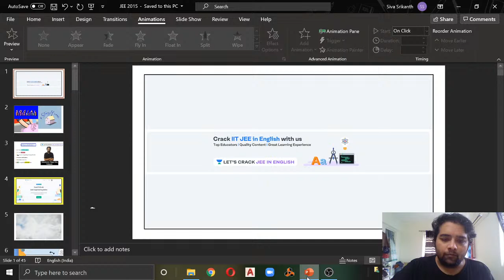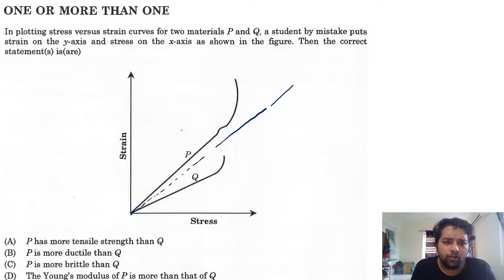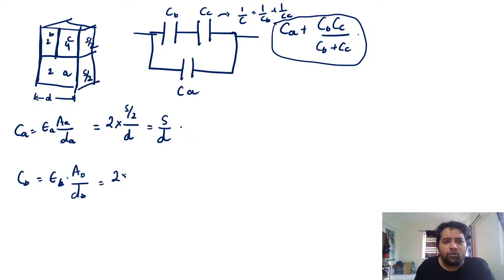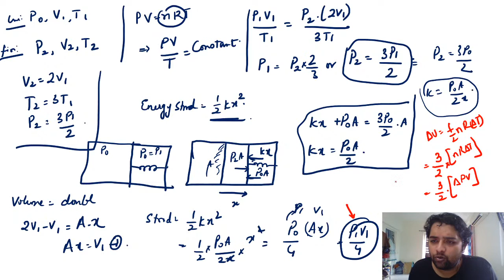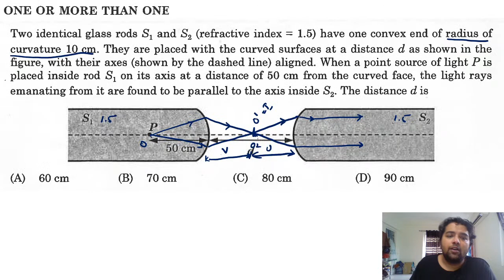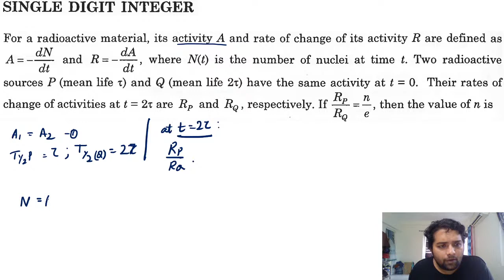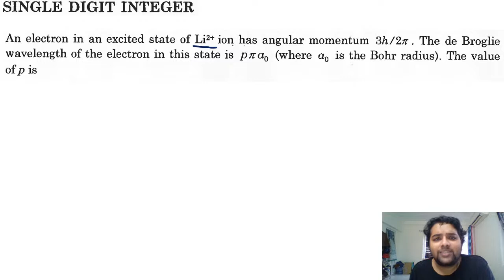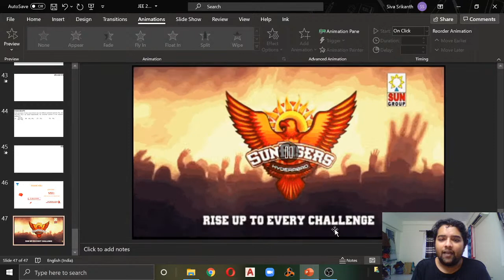PYQs | JEE Advanced 2015 | L -9 | Fortnite JEE Advance Problems | N Srikanth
PYQs - JEE Advanced 2015 - Fortnite JEE advance problems Advanced - (Physics for IIT-JEE) by N Srikant. It is a very important part of the Physics syllabus for JEE Advanced 2020. Learn about which questions are important for clearing JEE Advanced 2020 and clear all your doubts in this session by N Srikant.

N Srikant and more top educators are teaching live on Unacademy Subscription.

Unacademy Subscription Benefits:
1. Learn from your favorite Educator
2. Dedicated DOUBT sessions
3. One Subscription, Unlimited Access
4. Real-time interaction with Educators
5. You can ask doubts in live classes
6. Limited students
7. Download the videos & watch offline"